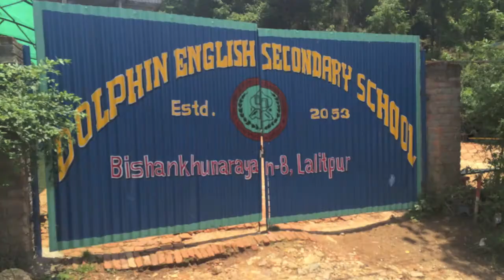NEPAL ADVENTURES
May 2014: Godawari, Kathmandu, Chitwan, Pokhara

A big thank you to VCD Nepal for making this happen. You guys are the best.

Inní mér syngur vitleysingur - Sigur Ros